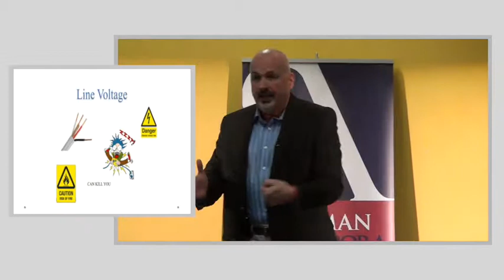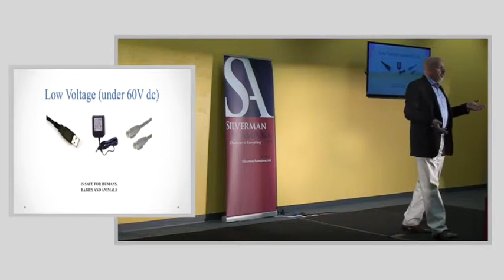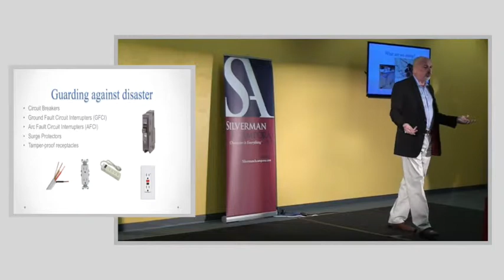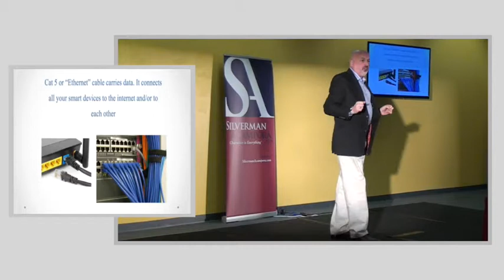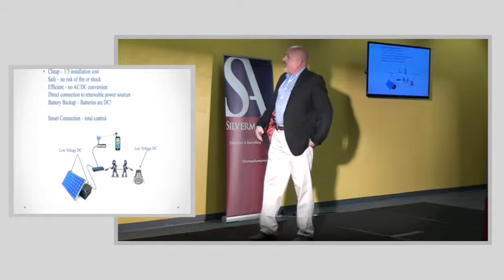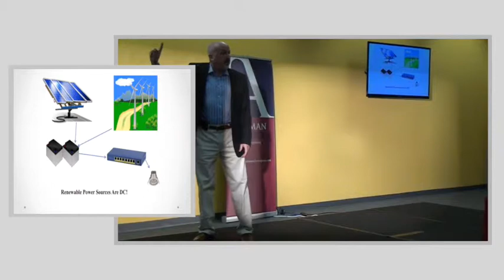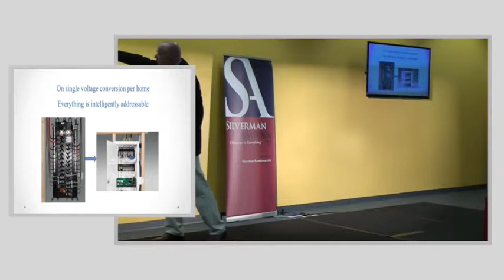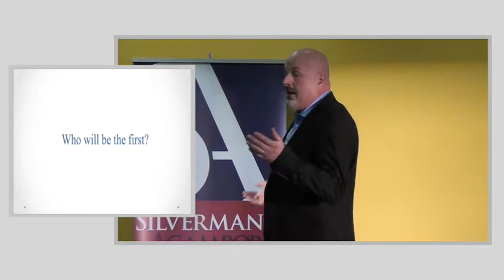07 The Entrepreneur Center-Ignite-Greg Galluccio